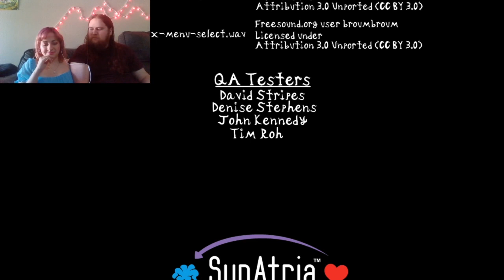Wintercearig Game Play Reaction Video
The creators of Wintercearig, Trey and Aria of SynAtria Studios, play their game while commenting on the origins of the concept and the thought and ideas that went into making this positive, supporting video game.